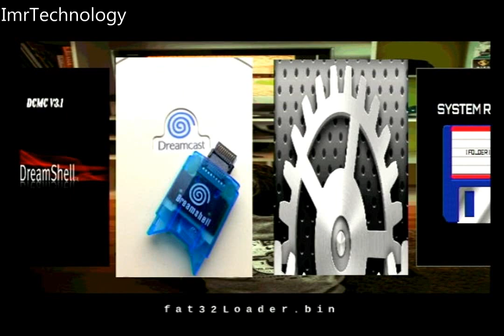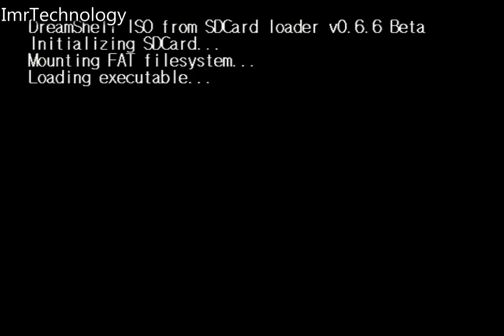Atomiswave Maximum Speed DCMC 2 Retrodream Serial port SD card[HDMI 60FPS] DREAMCAST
Please think about supporting me update and port games and emulators to dreamcast
loader 0.6.6
loader adress 8CFE8000